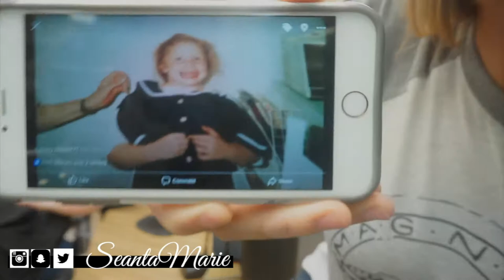|GOODBYE VIRGIN...|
IndiaLimaYankee
   - Tay

Shopping trip, and car shopping...  Not to mention Emily went all for it transforming her hair.  She got a hair cut, and color on her VIRGIN hair.  It is so beautiful.  She wanted an ombre style with her natural red hair transitioning into a light blonde color.  SHE MAKES ME WANNA GO BLONDE :) Hope you enjoy.  THUMBS UP for more vlogs!

~Edited with: Final Cut Pro X 10.3.4

1.  ALL purchased products mentioned are purchased with my own dollaaaaas that I worked my booty off for.

2. ALL opinions are my own thoughts/feelings. sorry if they are brutally honest/offensive! :D If you feel the need to express your negative opinions feel free to do so at anytime, and thank you for contributing to my channel with your view!

3. ALL MILITARY RELATED CONTENT IS BASED UPON MY OWN PERSONAL EXPERIENCE/WHAT I HAVE LEARNED AND KNOW TO BE TRUE.  MY PERSONAL OPINION DOES NOT REPRESENT ANY SPECIFIC PERSON (OTHER THAN MYSELF), or BRANCH OF SERVICE.

4. ALL MILITARY RELATED CONTENT HAS BEEN PREVIEWED AND UPLOADED TO BEST SUIT OPSEC REGULATION